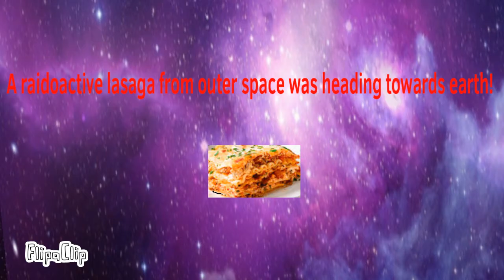Green screen man origin story (short flamingo animatic)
Check out an fan made origin story of green screen man!